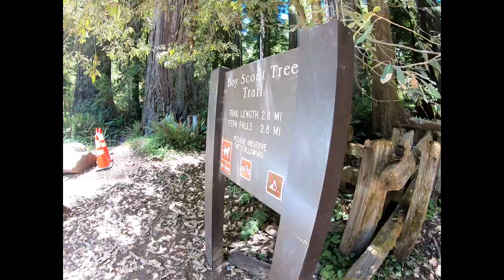Jedediah Smith Redwoods State Park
Scenes from our visit to Jedediah Smith Redwoods State Park. The trees are amazing!! We also camped at the camp ground at the park and it we ended up with a really cool spot. 6/23/19